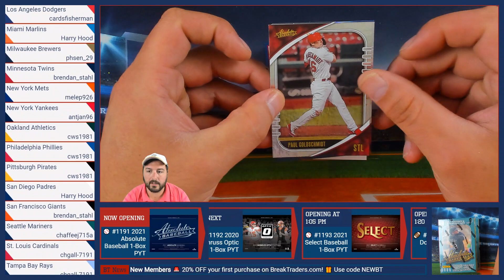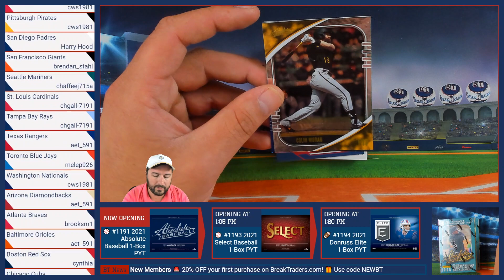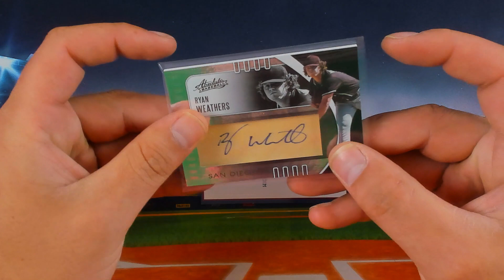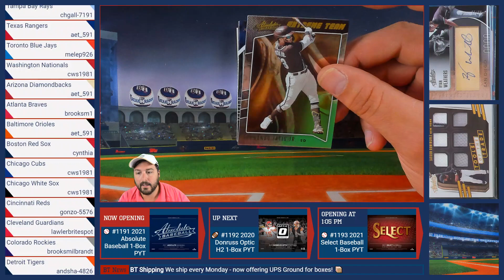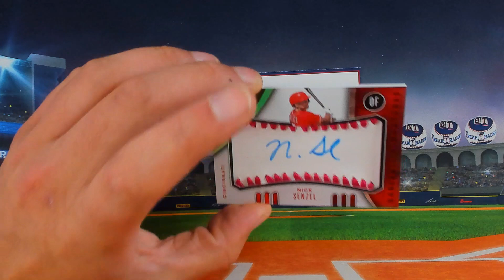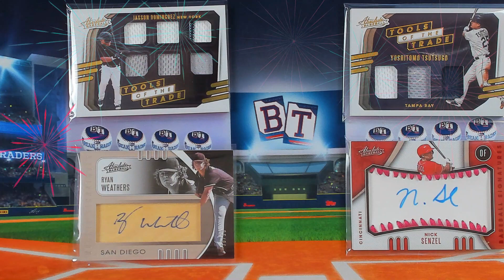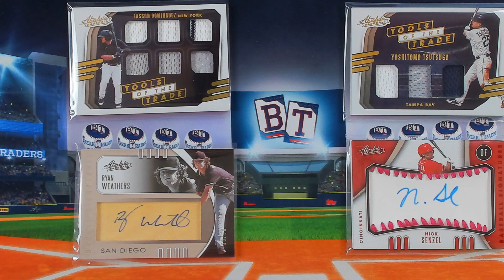BreakTraders #1191 - 2021 Panini Absolute Hobby 1-Box PYT - 8/24/21